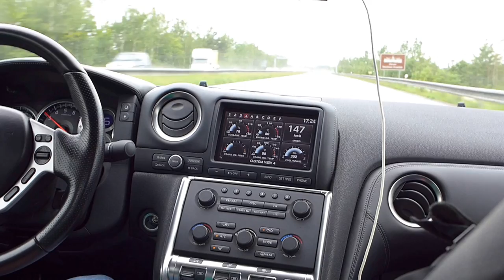Jízda Nissan GT-R (dálnice, zrychlení 100-150 km/h) / Mnich. Hradiště / 2.6.2013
Od kolegů jsem k narozeninám dostal poukaz na jízdu v luxusním a hlavně rychlém autě. Vybral jsem mezi Ferrari F430, Audi R8, BMW M6 a Nissan GT-R právě Nissana. Byl to dobrý výběr. Kolegům moc děkuji.

Co se týká zážitku, bylo to úchvatné. Opravdu jsem se bál, jak je v ukázce vidět. ;-)